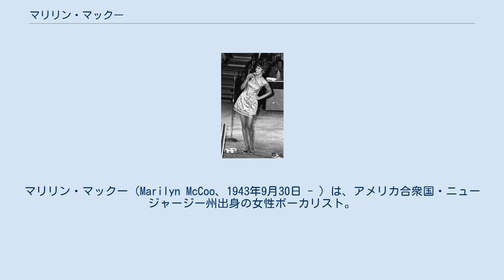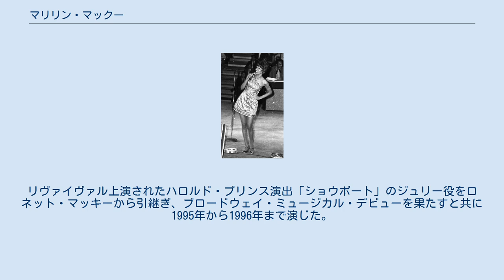マリリン・マックー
マリリン・マックー（Marilyn McCoo、1943年9月30日 - ）は、アメリカ合衆国・ニュージャージー州出身の女性ボーカリスト。
 医師の娘として生まれ、19歳の時一家でロサンゼルスに移住した。
 モデルとして活躍した後に、歌手に転向した。
 1967年に結成したフィフス・ディメンションのリード・ボーカリストとして名声を得る。
 1969年にメンバーのビリー・デイヴィス・ジュニアと結婚後はソロに転向。
夫とのデュエット曲「星空のふたり」では、全米チャート1位とグラミー賞R&Bデュオorグループ賞を獲得した。
 1979年はニール・サイモン脚本『第二章』の主題歌「I'm On Your Side」(作曲：マーヴィン・ハムリッシュ／作詞：キャロル・ベイヤー・セイガー)を担当。
 83年は初のソロ・アルバム「ソリッド・ゴールド」もリリース(2014年初CD化)。
 1990年にはミュージカル「ラ・マンチャの男」に出演。
リヴァイヴァル上演されたハロルド・プリンス演出「ショウボート」のジュリー役をロネット・マッキーから引継ぎ、ブロードウェイ・ミュージカル・デビューを果たすと共に1995年から1996年まで演じた。
 また、テレビ番組の司会者としても活躍した。